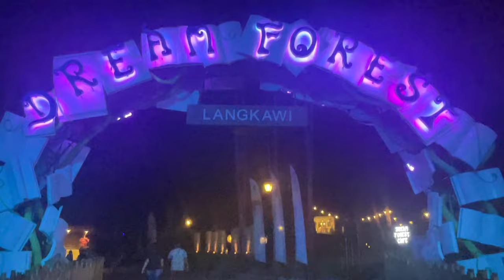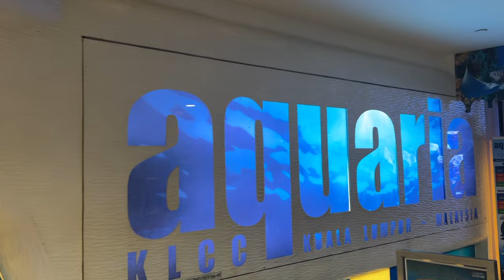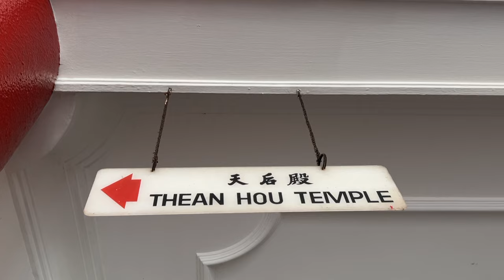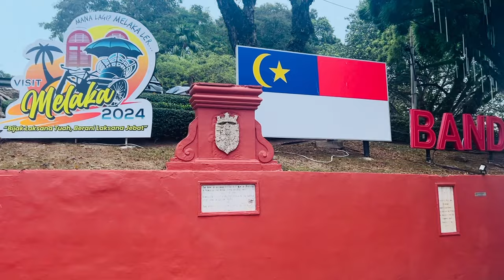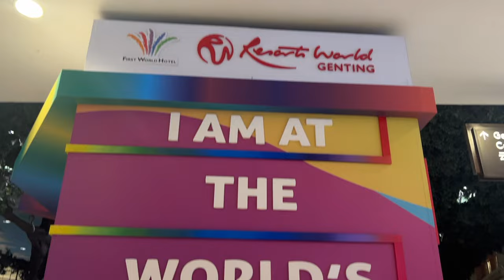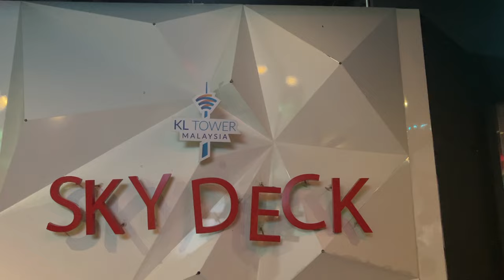Top 13 Must-Visit Places in Malaysia 🇲🇾✨ || Kuala Lumpur | Langkawi | Malacca | Batu Caves | Genting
Welcome to our ultimate travel guide to Malaysia! In this vlog, we explore the top 13 must-visit destinations that showcase the best of Malaysia's culture, nature, and modern attractions. Whether you're planning a trip or just curious about this beautiful country, we've got you covered!

🌟 1. Petronas Towers and Fountain Show: Marvel at the iconic twin towers in Kuala Lumpur and enjoy the mesmerizing fountain show at Suria KLCC.

🗼 2. KL Tower: Experience breathtaking views of the city from the KL Tower, one of the tallest towers in the world.

🎢 3. Genting Highlands: Escape to the cool mountain air of Genting Highlands, known for its theme parks, casinos, and entertainment.

⛰️ 4. Batu Caves: Discover the stunning Batu Caves, a series of limestone caves and temples guarded by a colossal golden statue of Lord Murugan.

🌉 5. Sky Bridge Langkawi and Eagle’s Nest: Walk across the thrilling Sky Bridge in Langkawi and visit the iconic Eagle Square for incredible views and photo ops.

🏯 6. Chin Swee Temple: Explore the serene Chin Swee Temple, nestled in the mountains of Genting Highlands, offering panoramic views and spiritual tranquility.

🌺 7. Dutch Square: Step back in time at Dutch Square in Malacca, featuring vibrant red colonial buildings and historical landmarks.

🏯 8. Thean Hou Temple: Visit the stunning Thean Hou Temple in Kuala Lumpur, known for its intricate architecture and beautiful gardens.

🌊 9. River of Life: Enjoy a serene stroll along the River of Life in Kuala Lumpur, a beautifully revitalized area with colorful lights and tranquil vibes.

🐠 10. Aquaria KLCC: Dive into the underwater world at Aquaria KLCC, home to thousands of marine creatures and interactive exhibits.

🏙️ 11. Little India & Chinatown: Immerse yourself in the vibrant cultures of Little India and Chinatown, bustling with colorful shops, delicious food, and lively markets.

🦅 12. Eagle Square (Dataran Lang): Admire the majestic eagle statue at Eagle Square in Langkawi, a symbol of the island’s heritage and a perfect spot for sunset views.

🌲 13. Dream Forest Langkawi: Wander through the enchanting Dream Forest in Langkawi, a magical place filled with art installations and natural beauty.

📸 Join Us: Don't miss out on these incredible destinations! Whether you're an adventure seeker, culture enthusiast, or nature lover, Malaysia has something for everyone.